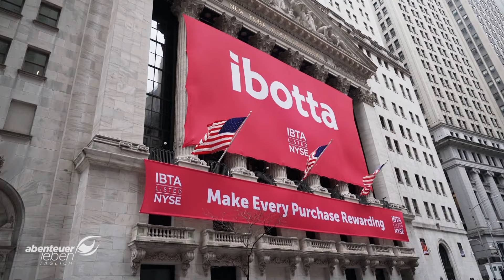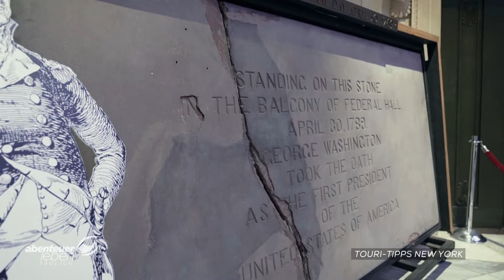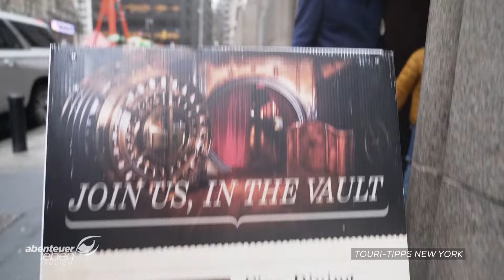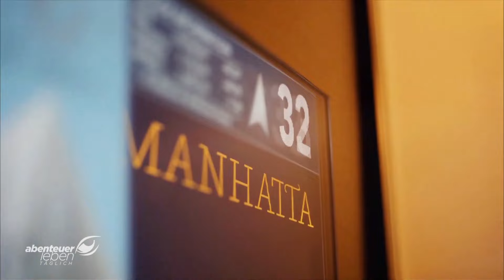RAINBOW Bagels für 6.50€?! - Die Geheimnisse Manhattans 1/2 | Abenteuer Leben | Kabel Eins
Oliver Grieb kennt die Geheimnisse Manhattans wie kaum ein anderer. Wer von den Gästen New Yorks glaubt, die heimliche Welthauptstadt zu kennen, wird nach einer Tour mit dem deutschen Auswanderer eines Besseren belehrt.